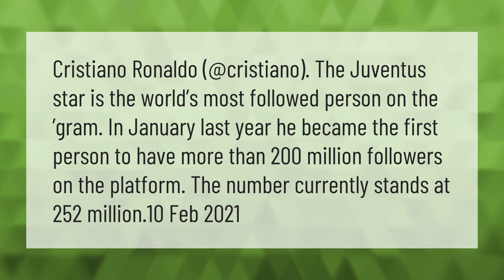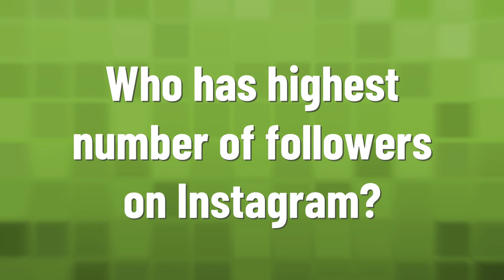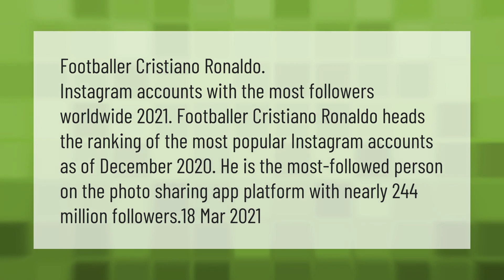Who is the No 1 followers on Instagram?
00:00 - Who is the No 1 followers on Instagram?
00:40 - What is the most liked picture on Instagram?
01:23 - Who has most followers on TikTok?
01:56 - Who has highest number of followers on Instagram?

Laura S. Harris (2021, April 11.) Who is the No 1 followers on Instagram?
    AskAbout.video/articles/Who-is-the-No-1-followers-on-Instagram-234844